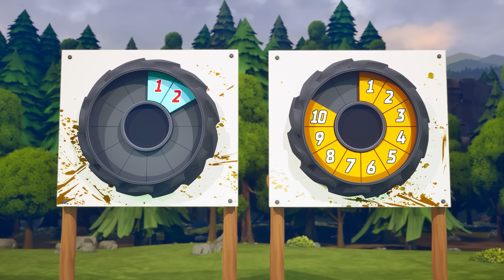Kto przetrwa przygody ogromnych Monster Trucków?!🤯🏁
Hot Wheels Monster Trucki podejmują najbardziej epickie i ekstremalne wyzwania!

Potężne trzęsienie ziemi wstrząsa Monster Truckami! | 00:00:00
Gunkster poluje na skarby! | 00:05:15
Błotne szaleństwo z 5-Alarm podczas nowej konkurencji! | 00:10:12
Rozgrywki w Rzucie Głazem | 00:14:46
Tiger Shark wpada w błotne tarapaty! | 00:19:52
Crushzilla rzuca wyzwanie Monster Truckom! | 00:24:48
MEGAJAZDA I KRAKSA na Górze Chaosu! 💥⛰️ | 00:29:48
Rajd przez Odjechany Las, skalistą szosę i Kanion Korbowy! 🌲🤯 | 00:38:19
Hot Wheels Monster Trucks związane linami?! 😱 | 00:46:44
Wnętrze Góry Chaosu skrywa Tajemniczą Niespodziankę! 🤔 | 00:54:42

O Hot Wheels:
Witaj na oficjalnym kanale Hot Wheels! Zobaczysz tutaj najfajniejsze zabawki, najszybszą akcję, niesamowite wyścigi i zapierające dech w piersiach popisy kaskaderskie! Zajrzyj za kulisy, obejrzyj niezwykłe rekordy i razem z nami doświadczaj najbardziej zwariowanych akcji na pomarańczowym torze Hot Wheels!